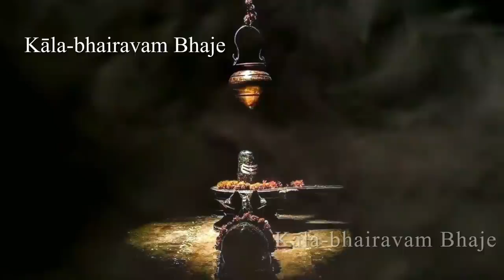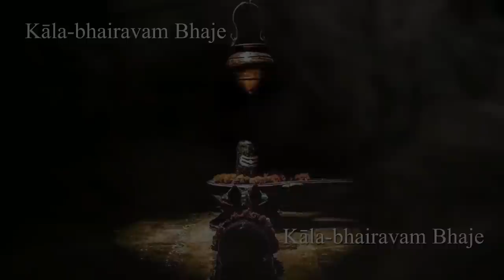Kalabhairava Ashtakam (English Lyrics) | Kalbhairavashtak - Aks & Lakshmi, Padmini Chandrashekar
Kalabhairava Ashtakam is a Sanskrit stotra about Lord Shiva written by Adi Shankara that is chanted with the intention of eliminating negative tendencies within oneself, such as greed, attachment and anger. Spiritual teachers such as Sri Sri Ravi Shankar recommend listening to this stotra to bring peace and prosperity. Here we present a trance-like version of Kalabhairava Ashtakam to represent qualities of Shiva's cosmic dance alongside devotion to his supreme divinity. From our album Echoes of Kailash (2013).

Support the spread of bhakti!

Performed by Aks & Lakshmi, Padmini Chandrashekar
Composed and produced by Aks